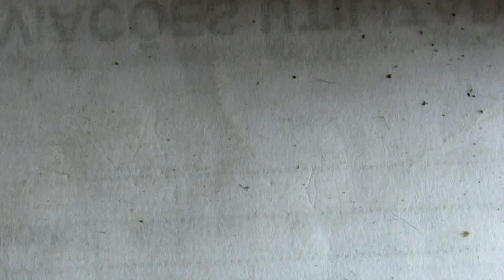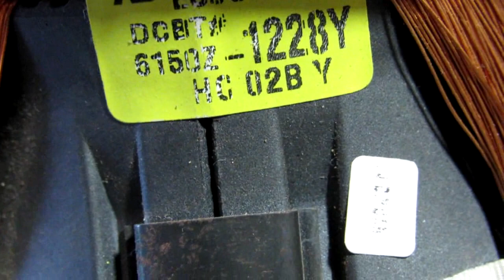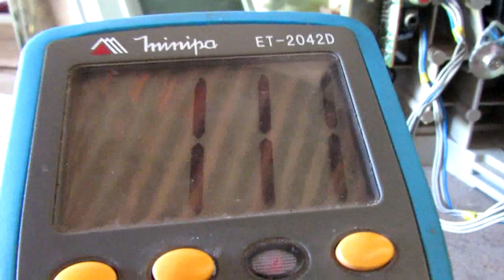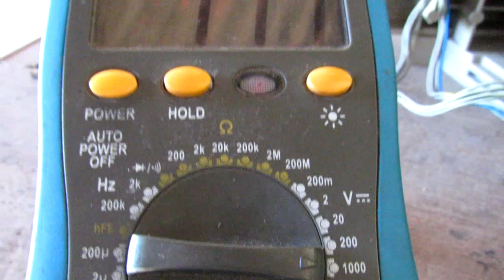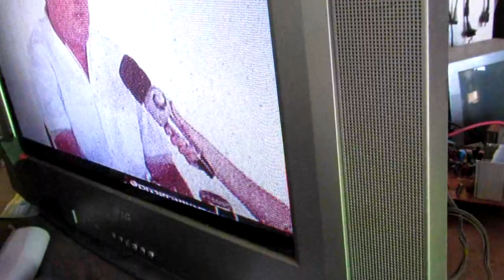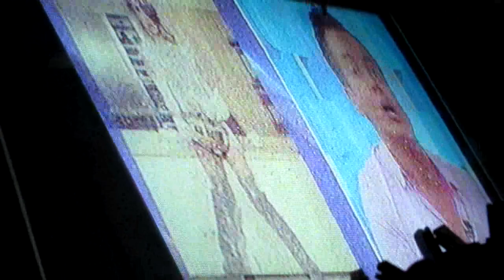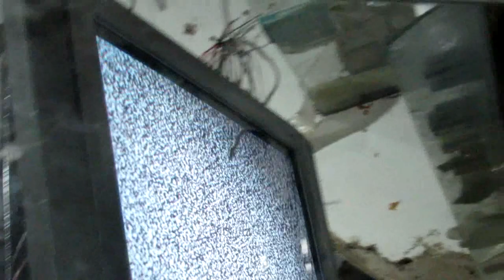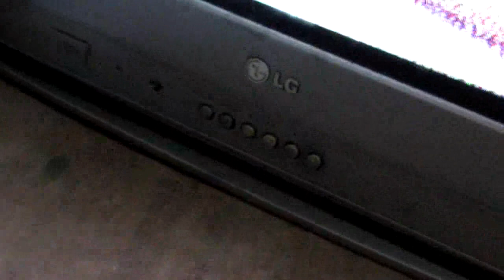{ 163= B }# TV LG de 21 com vérias peças queimada Segunda e última parte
Para os coleguinhas escritos que se inscreveram agora e não conhece o canal e quiser assistir os outros meus vídeos todos.
Vou deixar o link do canal pra facilitar encontrar todos os vídeos  juntos.
Este vídeo é a segunda e última parte do vídeo número 119.
Assista primeiro a primeira parte pra entender a segunda e última.